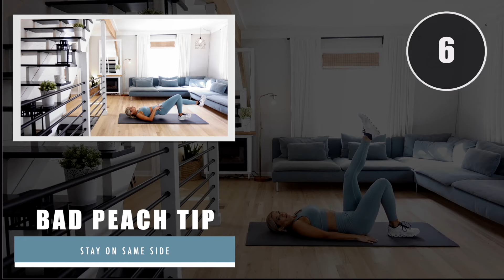FULL BODY Calisthenics Workout | No Equipment At Home Workout | EMPOWER DAY 1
Welcome to Bad Peach Empower - 15 weeks, 75 workouts! An exclusive Bad Peach Fitness program designed by Laura to create change both on the inside and outside.

Together, we will celebrate our bodies and the strength within us. We are changed when we set big goals and go after them with gusto! So ... it's time to BE EMPOWERED!

🛍 LAURA'S FAVORITE PROTEIN POWDER & SUPPLEMENTS

WORKOUT DETAILS:
👉🏼 Duration: 40 minutes (not including the introduction & cool down time)
👉🏼 Intensity: High Impact💧
👉🏼 Equipment: exercise mat
👉🏼 Timing: 45 seconds active to 15 seconds rest
👉🏼 Style: Full body calisthenics workout
👉🏼 Workout: 30 exercises, no repeats
👉🏼 Includes: Warm-up, Bad Peach burner and cool down

(Warm-up begins at 4:36)

WORKOUT ROUTINE:
1. Squat to knee crunch
2. Single leg glute bridge with knee crunch - same leg
3. Repeat on other leg
4. Lay down climbers
5. Speed burpees
6. Reverse lunge knee crunch - same leg
7. Repeat on other leg
8. Push-up side reach - alternate sides
9. Sumo squat boxing
10. Speed burpees
11. Reverse plank knee crunch
12. 180 degree squat jump
13. Chameleon push-ups
14. 3 leg down dog knee crunch
15. Speed burpees
16. Push-ups - 3 count hold at bottom
17. Squat jumps
18. 3 way lunges - alternate sides
19. Crouch to plank shoulder taps
20. Speed burpees
21. Reverse lunge front kick - same leg
22. Repeat on other leg
23. Plank jack shoulder taps
24. Cross squats to squat boxer punches (3 each)
25. Speed burpees
26. Skaters
27. Cross body mountain climbers
28. Knee tuck to hollow hold
29. Glute bridge walk
30. Speed burpees

BAD PEACH BURNER: (plank challenges)
1. Up & down elbow planks
2. Plank hip dips
3. Side plank dips - Left
4. Side plank dips - Right
5. Plank hold

Please remember that we are all at different fitness levels. Please make this your OWN workout ... take longer breaks when you need to. Keep going, because you will get stronger and build endurance every week. Overall, challenge your own level each day!

And don't forget, even though this may be a hard fitness program, you are stronger than you think! Push through, get sweaty, and believe in yourself.

Thank you for coming along on this 75 workout series with me. I promise to give it my all!

BE EMPOWERED,
♥️ Laura ~ Bad Peach Fitness

If you are new to exercise or planning on embarking on a new fitness program, you should consult your physician. This information is not meant as an alternative to seeking professional medical advice or suggested treatment. Please know that performing any exercise or program is solely at your own risk.